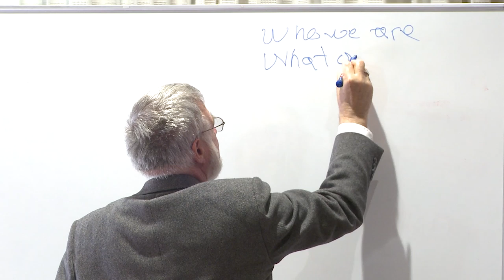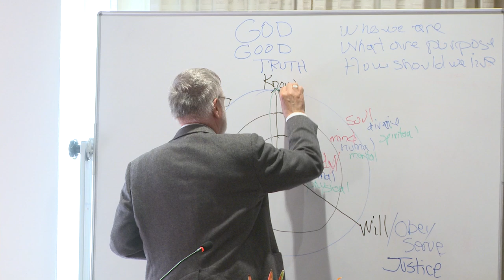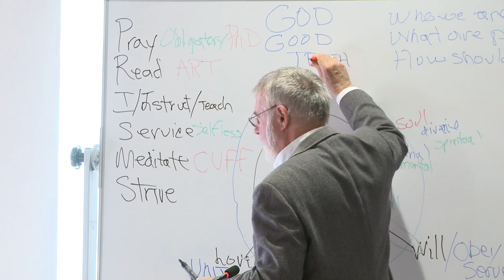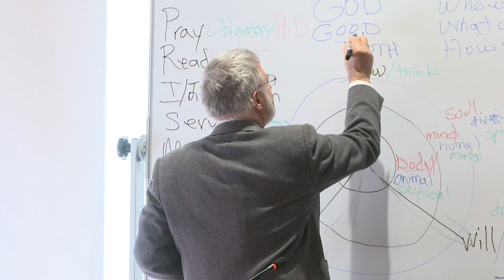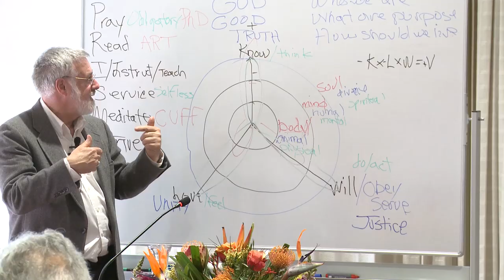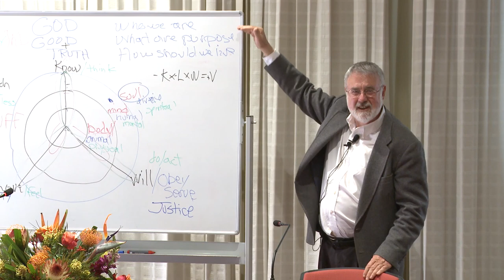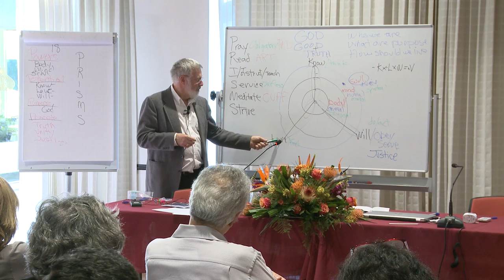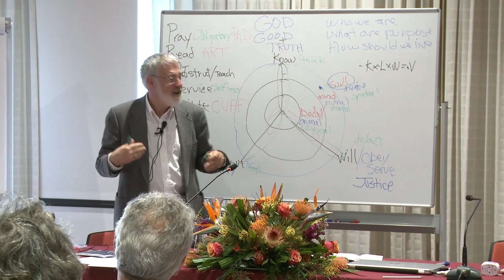Becoming the Vanguard and Champions of a New Civilization - Rod Clarken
This talk titled "Becoming the Vanguard and Champions of a New Civilization" was given by Dr. Rod Clarken at the Justice Conference, 2019.

In this talk, Dr. Clarken asks, "How do we become a source of social good and lay hold of all those instrumentalities that promote the peace and well-being and happiness, the knowledge, culture and industry, the dignity, value and station, of the entire human race?", as Abdu’l-Baha has hoped for us?
The presentation addresses this question by developing a conceptual framework derived from the Baha'i Writings that provide insight into human nature, purpose and transformation, and that challenge the dominant narratives of progress, accomplishment, meaning, power and happiness that pervade contemporary societies; by instead exploring truth, love and justice as the foundational instruments for transforming the individual, community and institutions; and discuss how we can develop our spiritual virtues, powers and capacities to enable us to become the vanguard and champions of a new civilization.

Dr. Clarken was a professor and director of teacher education for over three decades and has given presentations throughout the world on topics related to developing potential. More information and his books, papers, webcasts, courses and other material are available on his

The Justice Conference is an annual Baha'i-inspired forum for the exploration of international law, global governance, justice and ethics. It takes place in the Netherlands and all are welcome to participate!

You can also listen to the audio recording of this talk

Find out more about the Justice Conference and register to attend here on their